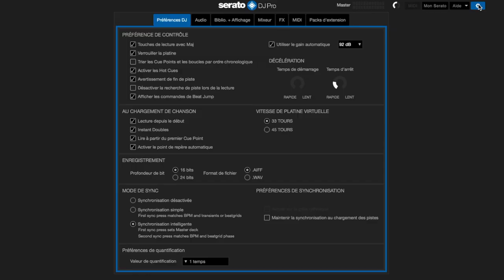NUMARK MIXTRACK PLATINUM Techniques basiques de transitions : Mix Cut (Vidéo La Boite Noire)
NUMARK MIXTRACK PLATINUM - Techniques basiques de transitions : le Mix Cut !

Le Mixtrack Platinum de Numark permet de contrôler jusqu'à 4 decks, 16 pads rétro-éclairés, des effets intégrées, un filtre passe-haut/bas ainsi qu'un potentiomètre de gain sur chacune des voies et une sortie audio 24-bit pour une qualité de son professionnelle..

Playlist "Tips & Tricks Numark Mixtrack Platinum par Wally Stryk"

Techniques basiques de transitions

Techniques de transitions avec FX